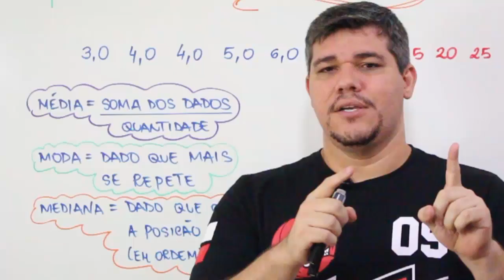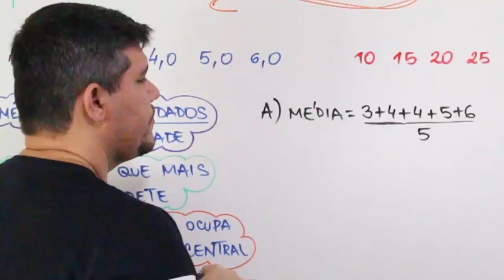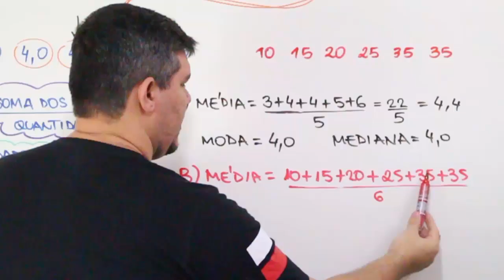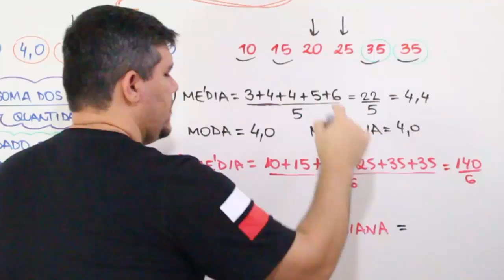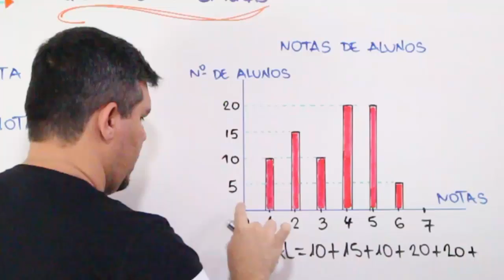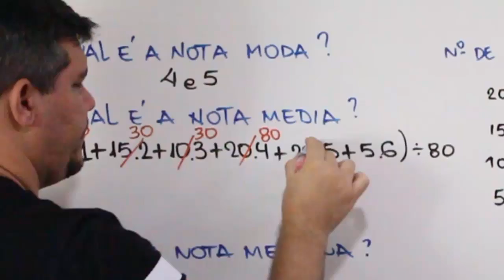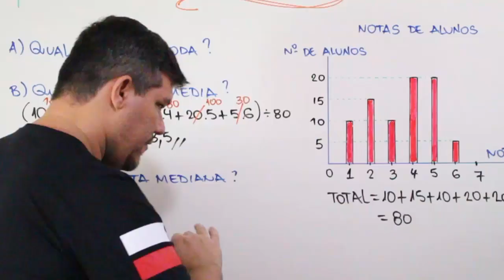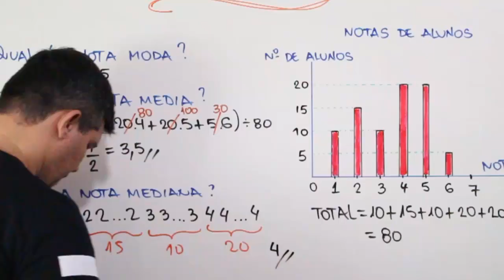NOÇÕES DE ESTATÍSTICA : MODA, MÉDIA E MEDIANA (17/21)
Neste vídeo eu trabalho com as medidas de tendências centrais. São elas a média aritmética (ou simplesmente média), a moda e a mediana.